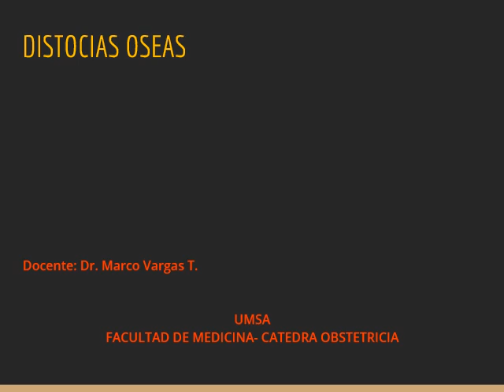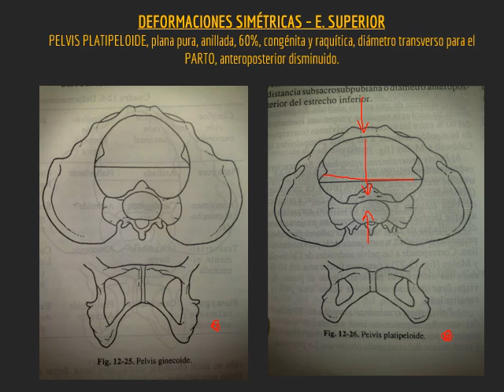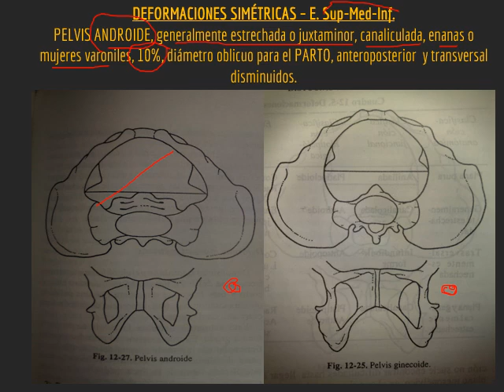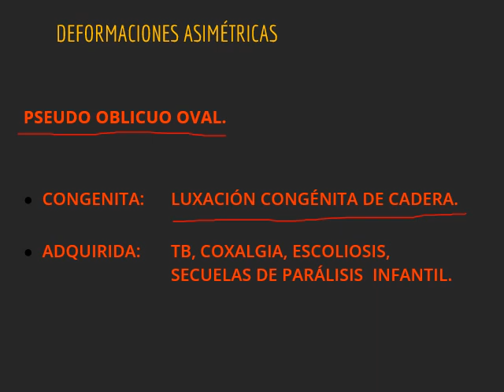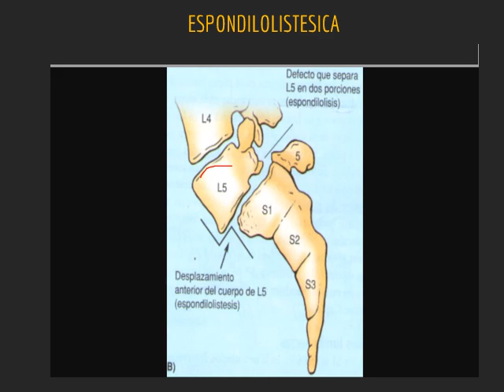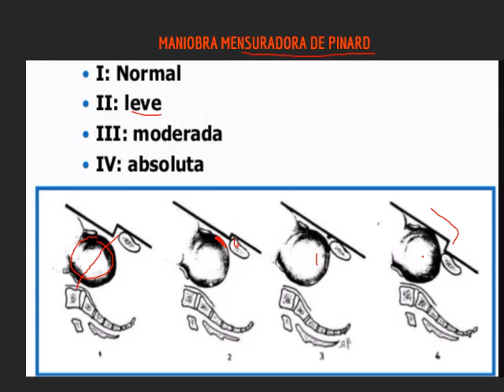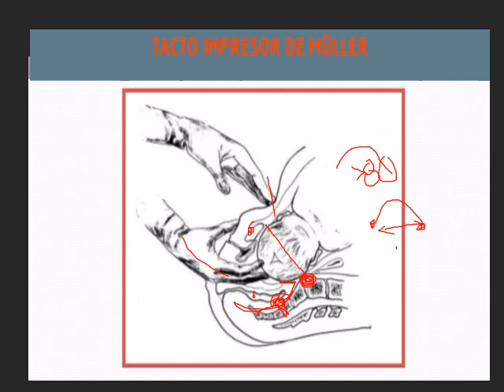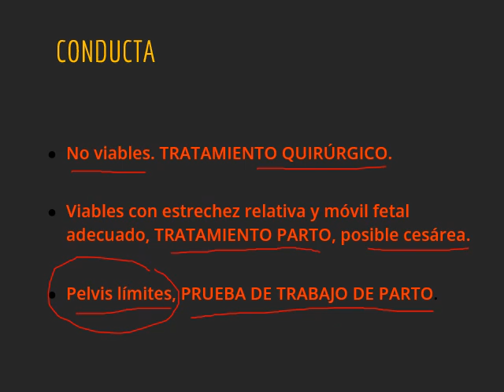DISTOCIAS OSEAS|●Dr. Marco vargas